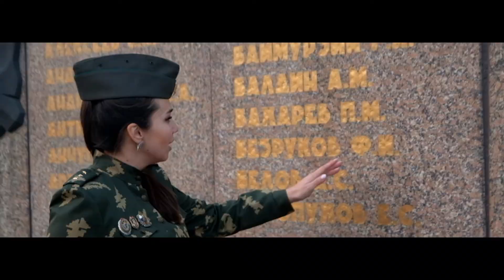Вокальная группа " Пульс Границы". "ПАМЯТЬ"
музыка и слова Алексея Никулина. песня "ПАМЯТЬ"
Вокальная группа "Пульс Границы"
Алексей Никулин, Лилия Стёпушкина и Евгений Николаев.